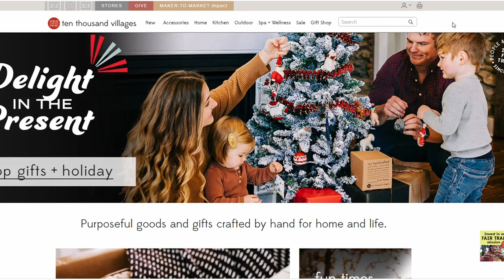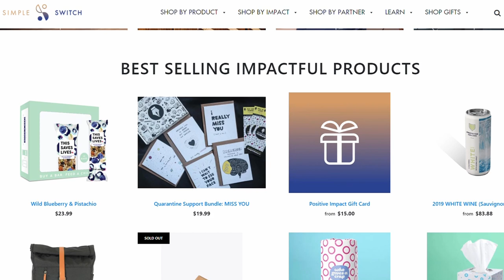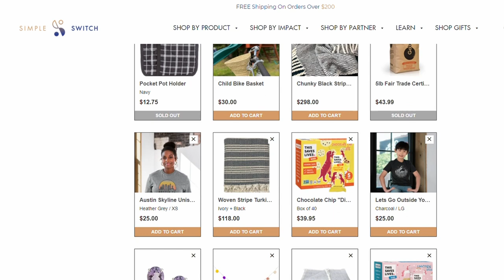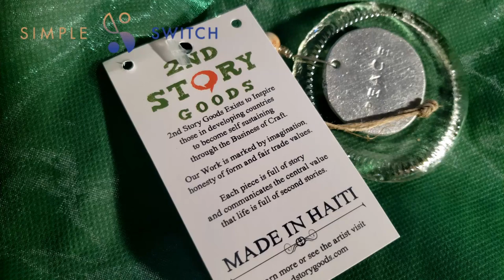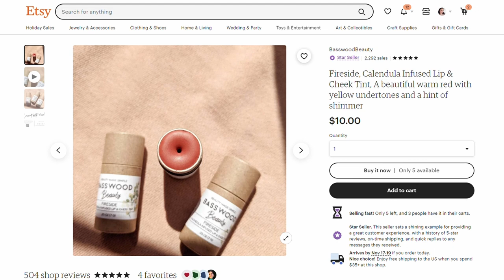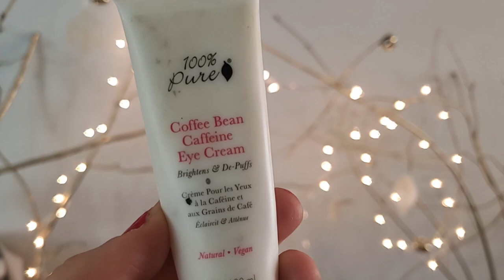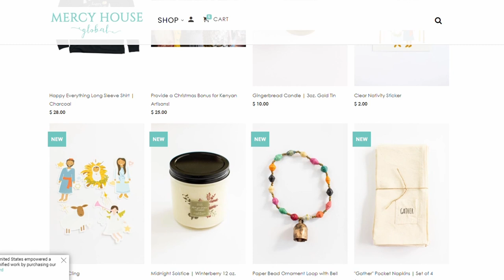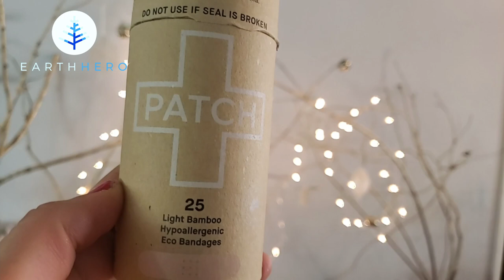The MINIMAL MINDFUL GIFT GUIDE | My 2021 top picks for minimalist, ethical, sustainable gifting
00:00 Welcome to the 2021 Minimal, Mindful Gift Guide!
02:34 ❄ Ten Thousand Villages

05:08 Simple Switch

11:59 Basswood Beauty

13:50 Peak Scents

15:10 100 Percent Pure

16:04 Kalos

16:45 ELEOS

17:45 Mercy House Global

19:02 Earth Hero

EDITING INFO
Editing: DaVinci Resolve